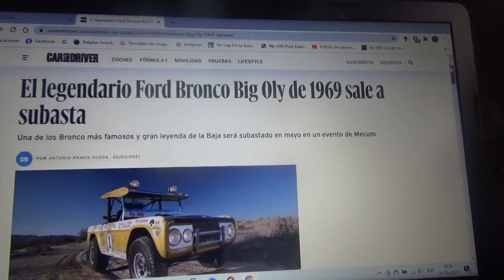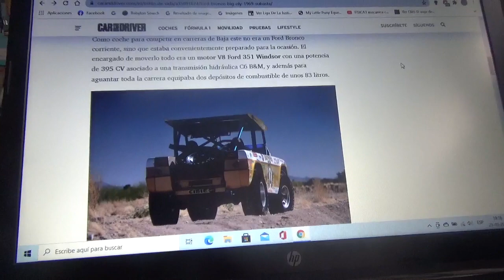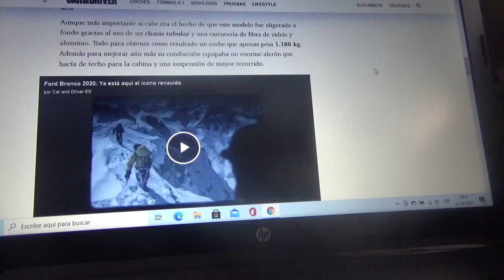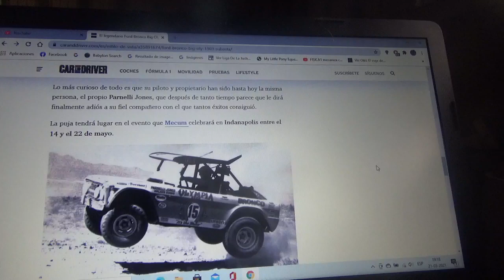El mítico Ford Bronco Big Oly 1969 será subastado próximamente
En este vídeo les comento sobre esta unidad la cual es una gran leyenda de la competencia offroad Baja la cual será subastado para el próximo mes de Mayo por parte de Mecum